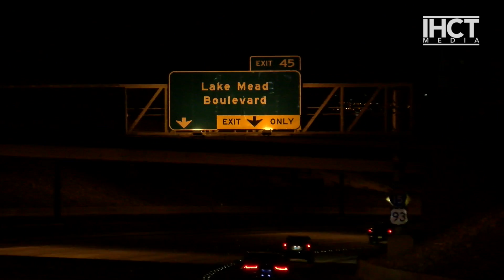Wrong Way Crash on I-15NB in Las Vegas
On 10/15/21 at approximately 0103 hours, Nevada Highway Patrol and the North Las Vegas Fire Department responded to call of wrong way driver accident on 1-15 heading northbound just before the Lake Mead on ramp in Las, Vegas NV. Injuries and impairment are unknown at this time.